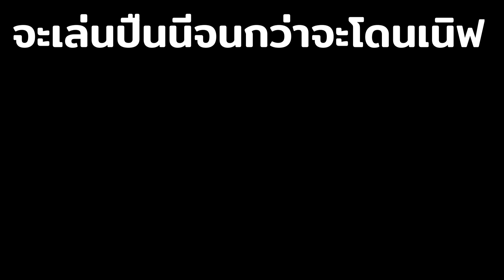[ blox furit ] ปืนที่เล่นแล้วโครตชอบบเลยย คอมโบชุดเดียวร่วง!!